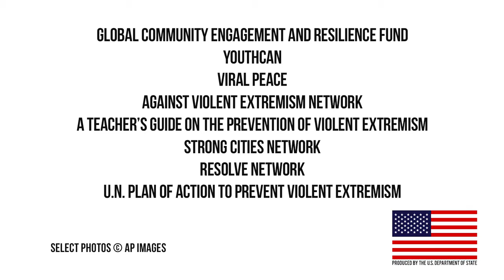Countering Violent Extremism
Khalid Koser provides a big-picture introduction to countering violent extremism (CVE) and directs viewers to specific resources, from the Strong Cities Network, to Viral Peace, and UNESCO's new Teacher's Guide on the Prevention of Violent Extremism.